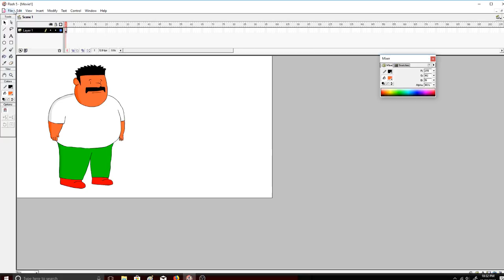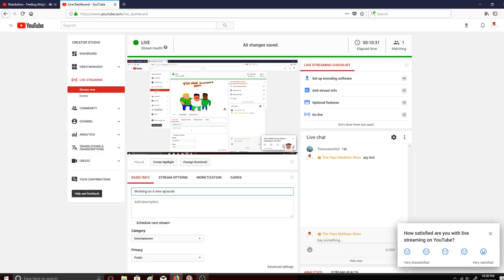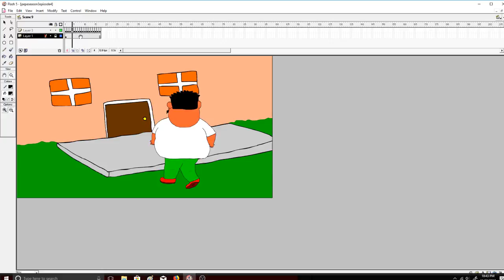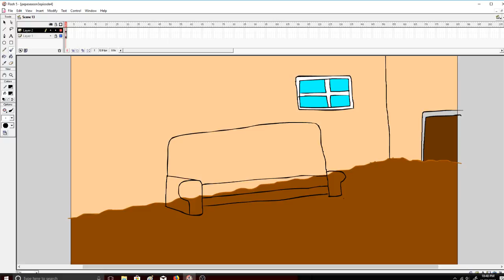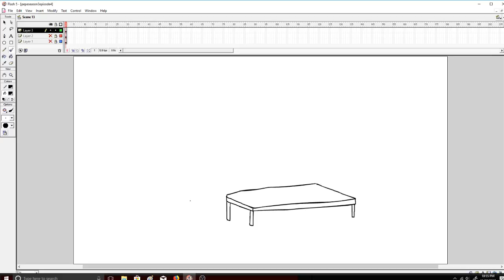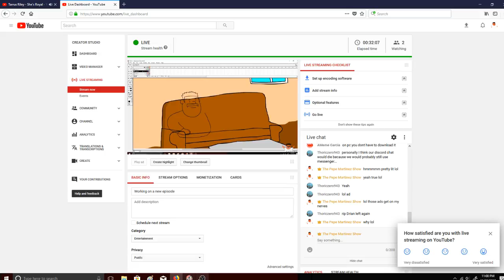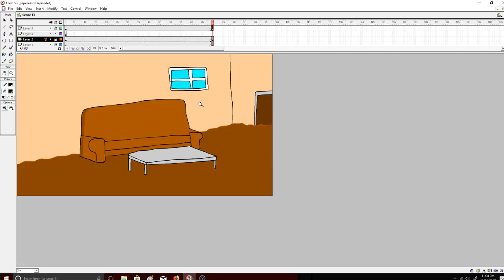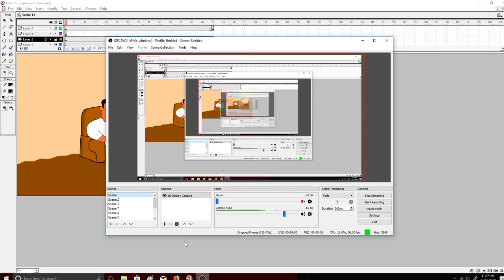Working on a new episode